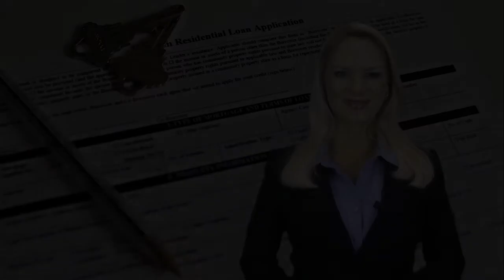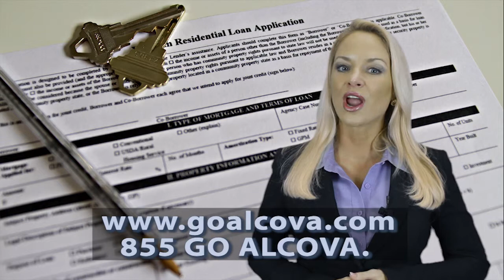Virtual Spokesperson Video Production Company, New York, Chicago, Los Angelas, Atlanta, Philadelphia